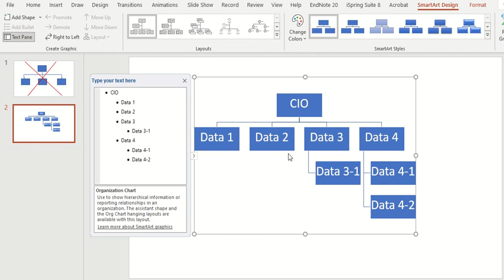การแปลงข้อความเป็นผังโครงสร้างองค์กร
การแปลงข้อความเป็นผังโครงสร้างองค์กร Convert to SmartArt ด้วย PowerPoint